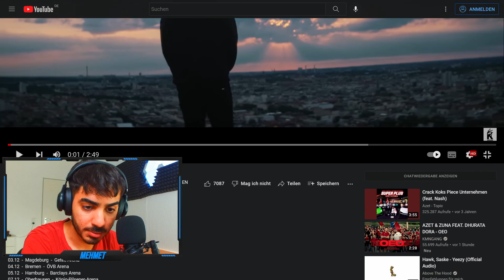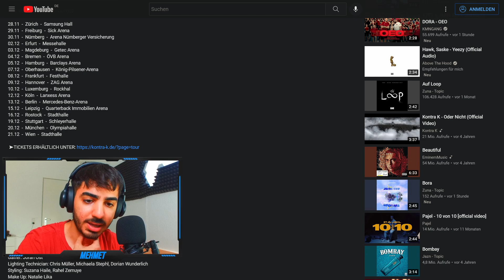REALTALK 😯 Kontra K - Adam & Eva Reaction